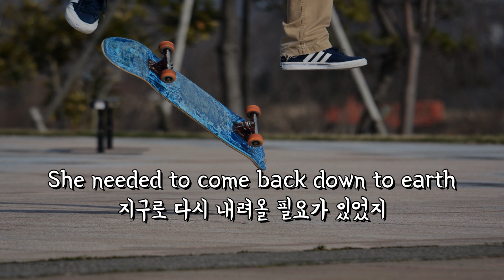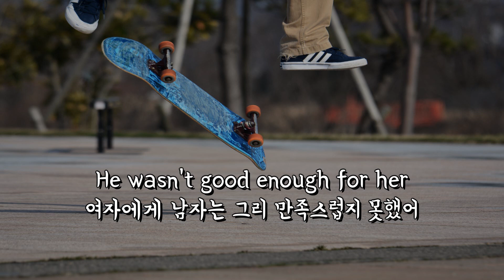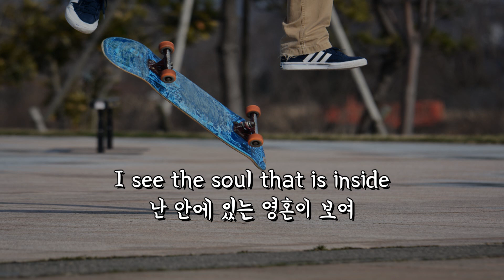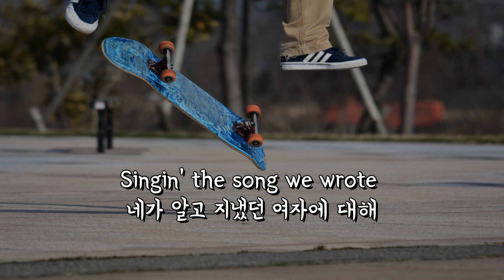(한글 번역) Avril Lavigne - Sk8er Boi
Lyrics:
[Verse 1]
He was a boy, she was a girl
남자는 소년, 여자는 소녀였어
Can I make it any more obvious?
내가 확실하게 해 줄 게 더 있을까?
He was a punk, she did ballet
남자는 양아치였고, 여자는 발레를 했어
What more can I say?
내가 더 할 말이 뭐가 있겠어?
He wanted her, she'd never tell
남자는 여자를 원했고, 여자는 말하지 않았어
Secretly she wanted him as well
내심 여자도 남자를 좋아했지만
But all of her friends stuck up their nose
여자의 친구들이 거만하게 잘난 체했어
They had a problem with his baggy clothes
남자의 헐렁한 옷차림을 걸고 넘어졌지

[Chorus]
He was a skater boy, she said, “See you later, boy”
남자는 스케이터였고, 여자는 말했지 "다음에 봐, 친구"
He wasn't good enough for her
여자에게 남자는 그리 만족스럽지 못했어
She had a pretty face, but her head was up in space
여자는 아름다웠지만 콧대가 우주까지 올라갔었어
She needed to come back down to earth
지구로 다시 내려올 필요가 있었지

[Verse 2]
Five years from now, she sits at home
5년이 지나고, 여자는 집에 앉아
Feeding the baby, she's all alone
아기 밥을 주고 있어, 항상 혼자야
She turns on TV, guess who she sees
여자가 티비를 키자 익숙한 사람이 보여
Skater boy rockin' up MTV
스케이터 소년이 MTV를 뒤흔들고 있네
She calls up her friends, they already know
여자가 친구들을 부르자, 이미 다 알고 있대
And they've all got tickets to see his show
게다가 남자의 공연을 보러 갈 표도 다 샀다더라
She tags along, stands in the crowd
여자는 따라가 관중들 사이에 선 채
Looks up at the man that she turned down
자신이 차버렸던 남자를 올려다 봐

[Chorus]
Now he's a superstar slammin' on his guitar
이제 남자는 멋지게 기타를 치는 슈퍼스타야
Does your pretty face see what he's worth?
네 어여쁜 얼굴이 남자의 진가를 봤어?

[Bridge]
Sorry, girl, but you missed out
미안해, 하지만 넌 좋은 기회를 놓친 거야
Well, tough luck, that boy's mine now
운도없지, 그 남자는 이제 내 거야
We are more than just good friends
우린 좋은 친구 그 이상이거든
This is how the story ends
이야기는 이렇게 끝나
Too bad that you couldn't see
네가 모른다는 게 안타깝네
See the man that boy could be
그 남자에게서 겉으로 보이는 게
There is more than meets the eye
전부는 아닐 수 있다는 걸 알아
I see the soul that is inside
난 안에 있는 영혼이 보여
He's just a boy and I'm just a girl
남자는 소년, 나는 소녀일 뿐
We are in love, haven't you heard
우리는 사랑에 빠졌어, 어떻게 우리가
How we rock each other's world?
서로의 세상을 뒤흔들었는지 넌 못 들었어?

[Chorus]
(Yeah, yeah, yeah)
I'm with the skater boy (Yeah, yeah, yeah)
난 스케이터 소년과 함께 있어
I said, "See you later, boy" (Yeah, yeah, yeah)
난 말했지, "다음에 봐, 친구"
I'll be backstage after the show (Yeah, yeah, yeah)
난 공연이 끝나고 무대 뒤에 있을 거야
I'll be at our studio (Yeah, yeah, yeah)
우리의 스튜디오에 있을 거야
Singin' the song we wrote (Yeah, yeah, yeah)
네가 알고 지냈던 여자에 대해
About a girl you used to know (Yeah, yeah, yeah)
우리가 썼던 노래를 불러
About a girl you used to know